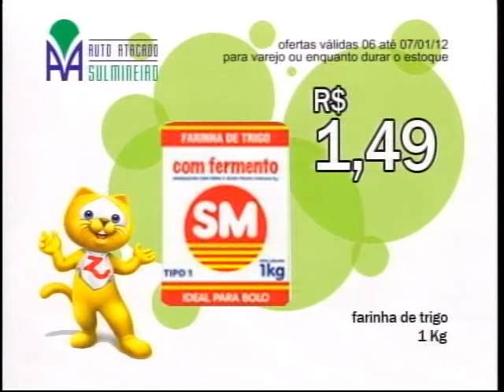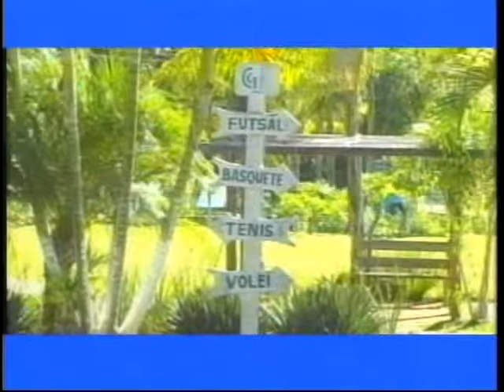TV Sul Esporte | 06-01-2012